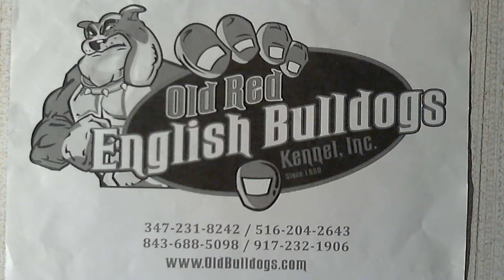OLD RED ENGLISH BULLDOGS KENNEL INC. STILL HERE.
We have Breeding Quality Puppies and Dogs For Sale but only our choice. We also Have Pet Quality Puppies and Dogs with Non Breeding Registry paper work and All Puppies and Dogs are Pet Quality will be spayed or neutered. The Puppies Will have there shot, Mic Chip, Registry Paper Work. We have Special payment plans are available and we can hold an animal until it is convenient for you to have the puppy or dog ship to you. Our facilities are not open to the public, but we are happy to ship your puppy or dog to you quickly and safely.

We have Real Working APBTS and Working AMSTAFFBULLY here. We breed for Working Dogs like Weight Pulling Dogs, Personal Protection Dogs, Big Game Hunting Dogs anything the Master will do with them that is not any illegal purposes. We Know the different from each breed. My Family Been breeding dogs since 1950. We been breeding dogs since 1989 and still here. Never will be stopped. Also We have other type of Bulldogs and Mastiffs.

We are registered with the New York State Department of State and South Carolina Secretary of State, Mark Hammond's Office. We have Business Retail License. We are Real Incorporate Dog Kennel Business. We are A PLUS with Better Business Bureau. We are taking Down payment on them. For more info you have to go to our web site go to contact page and fill out the "APPLICATION" .. Thanks for looking.